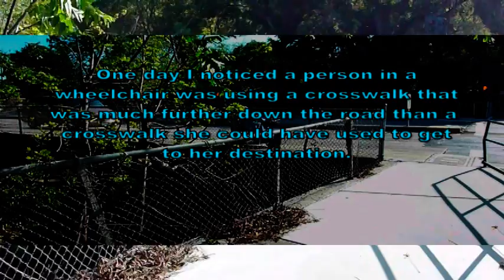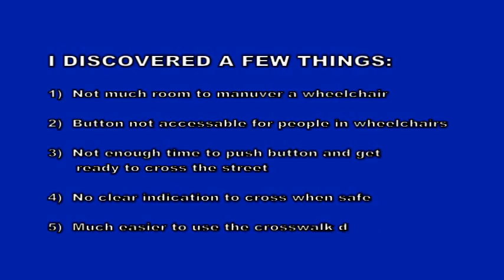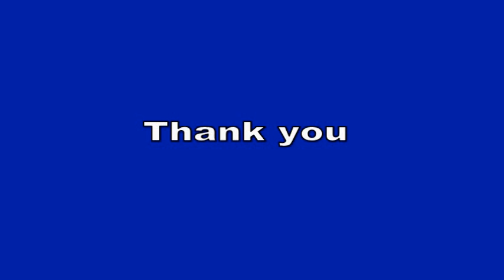Project Betty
How safe are our streets?  And what about crosswalks... Does one feel safe using a certain crosswalk to cross a heavily traveled road?  Is the design easy to use and understand for everyone?  I had seen Betty scooting around town before but when I saw her traveling a quarter of a mile, through a different crosswalk, and backtrack to the place she has lunch, I had a suspicion that she didn't like to use the closer crosswalk.  I presented this video to the County and some changes have been made to that corner.